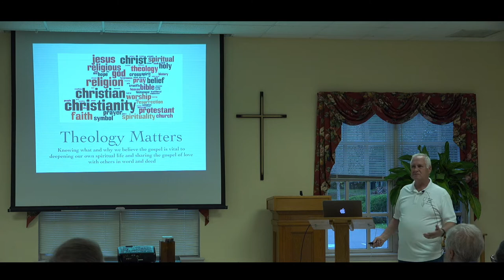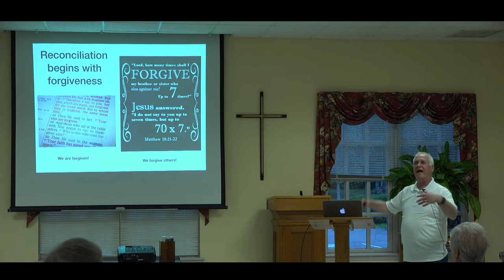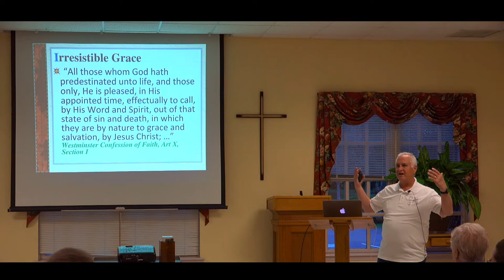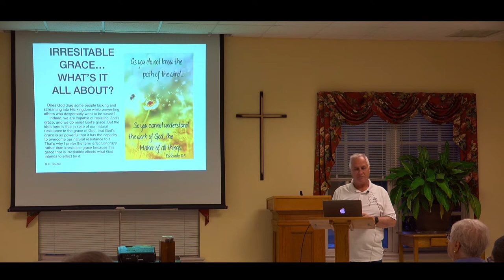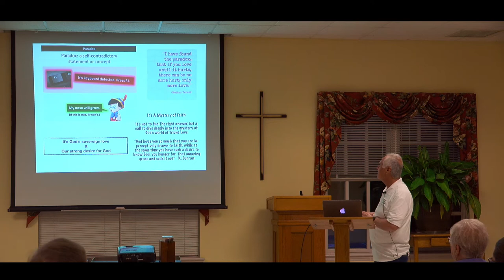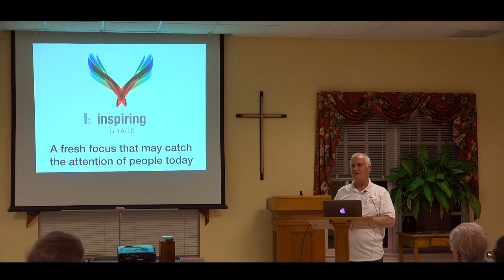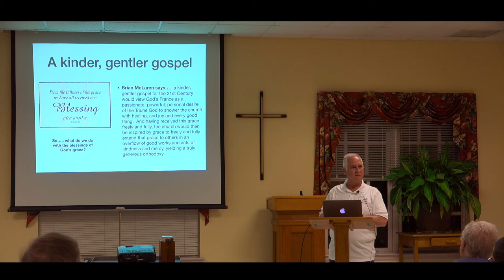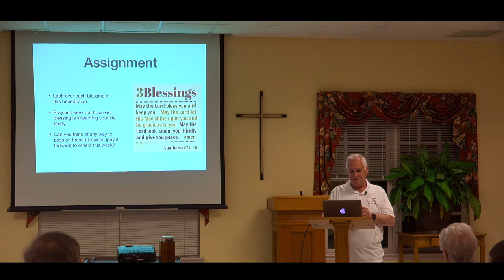The Lenten Study, A New T.U.L.I.P, Class 4